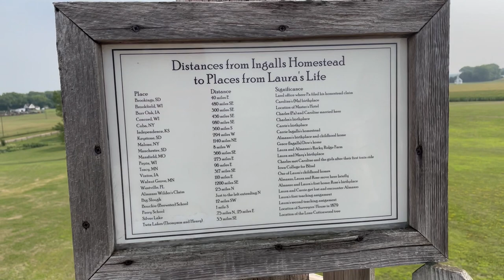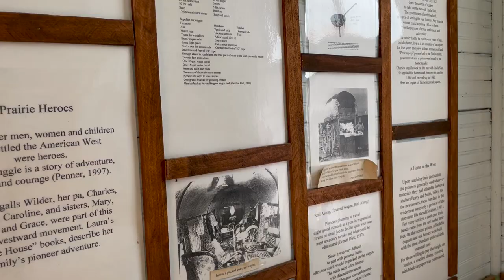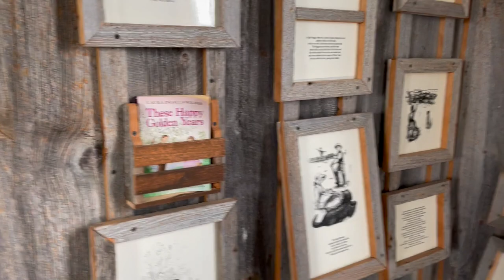Life Still Happens at Laura Ingalls Wilder's Homestead – Vlog #007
One of our favorite places to visit was, "The Spot" in De Smet, SD, just two minutes from Laura Ingalls Wilder's homestead– we loved going to the homestead and enjoying the local fishing.